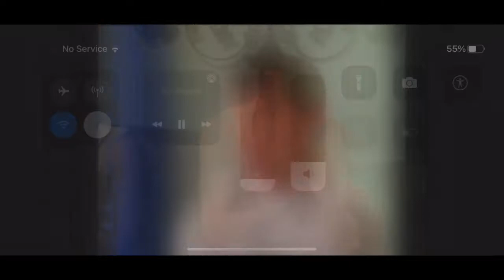Andy Wang having a tuf time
This is where Bj penn Matt hughes and tuf alumni make fun of Andy Wang